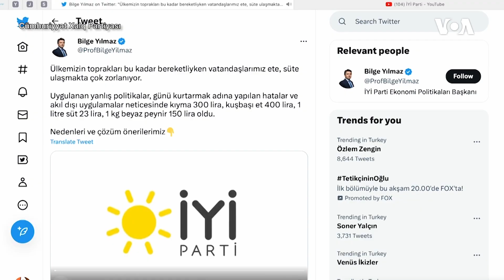Türkiyədə inflasiya Ərdoğanın yenidən seçilməsi qarşısında ən ciddi təhlükə hesab edilir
Artan ərzaq qiymətləri ilə üzləşən Türkiyədə İslamın müqəddəs Ramazan ayı iftarda verilən pulsuz yeməklər bəzilərinə yardım edir. Təhlilçilər deyir ki, indi inflyasiya Türkiyə Prezidenti Ərdoğanın yenidən seçilməsinə ən böyük təhdiddir.